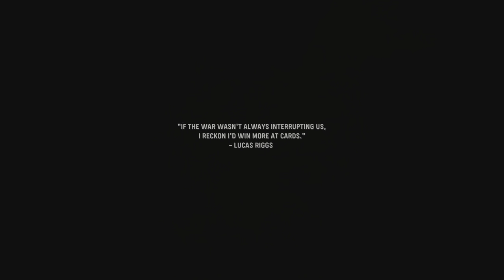Battle of El Alamein - Call of Duty Vanguard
Epic tank battle the Battle of El Alamein in Call of Duty Vanguard. PS5 4k UHD Gameplay.